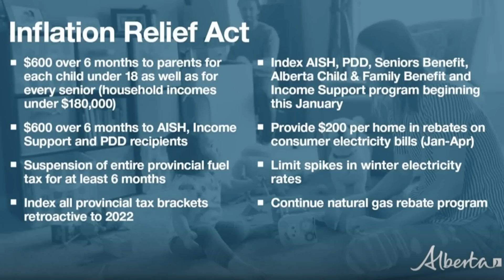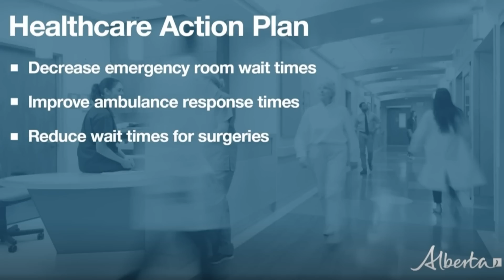Premier Danielle Smith Address To Albertans